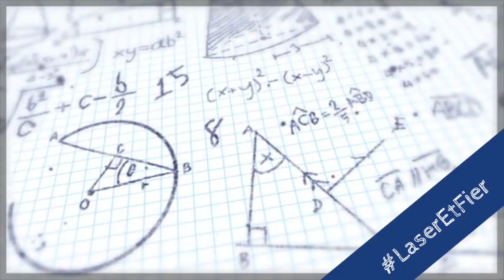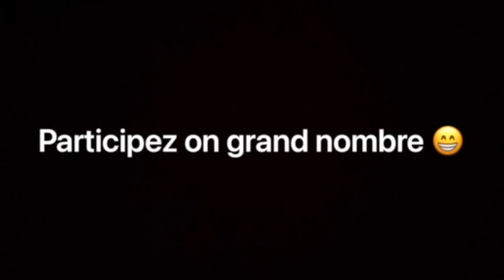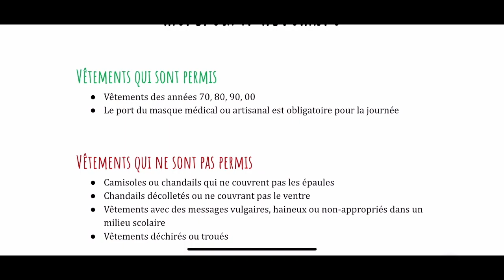Annonces du matin 7-12 du 16 novembre 2021